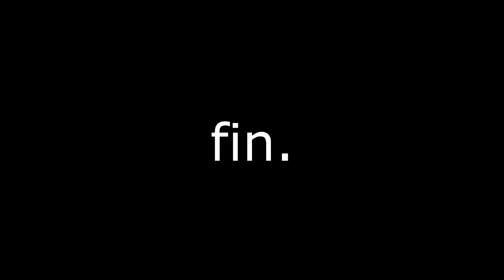Behind the Scenes: Spikey Mikey Edition - Part 1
* Decided to add Mitzz to the BTS family, I think he'll fit in perfectly. Be sure to check out his channel below.

If you enjoyed the video, be sure to hit that "Like" button :D

I love all of you, and the fact that you all watch my videos and give me constant feedback and support means the world to me. I will keep working hard and try my absolute best to keep you all entertained and happy :D

Anyway, I hope you enjoy! Until the next video, peace.

*I do not take any ownership of the music displayed in the video. Ownership belongs to the respected owner(s).